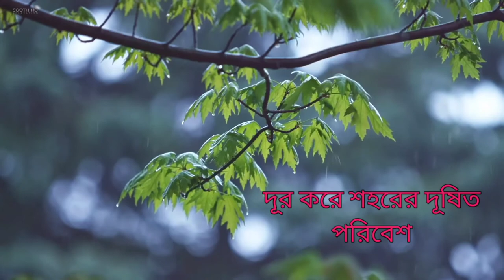হঠাৎ বৃষ্টি - আফ্রিদ আহম্মেদ - Afrid Exceptional